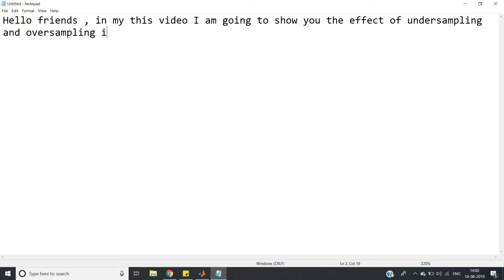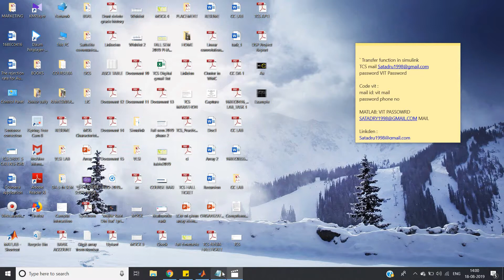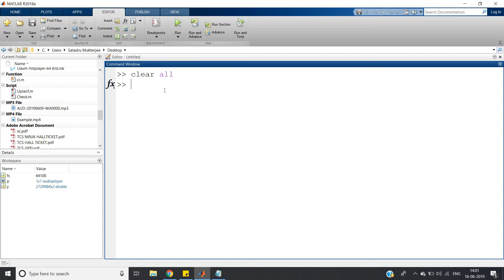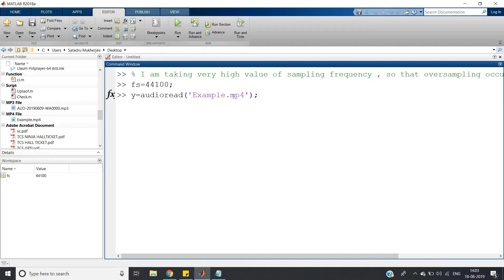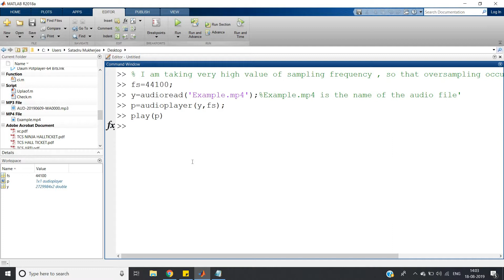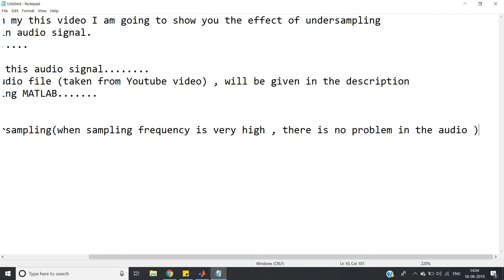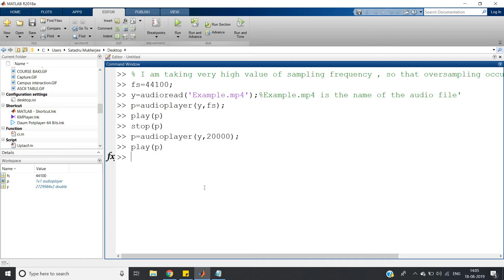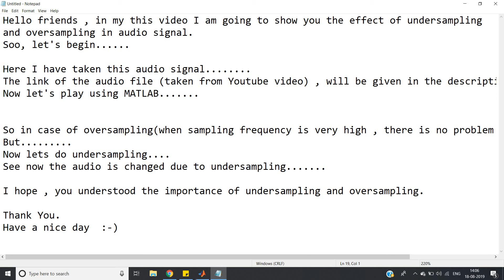Effect of UnderSampling Vs OverSampling in Audio Signal | Learn with Fun